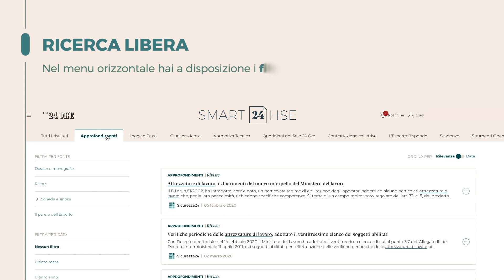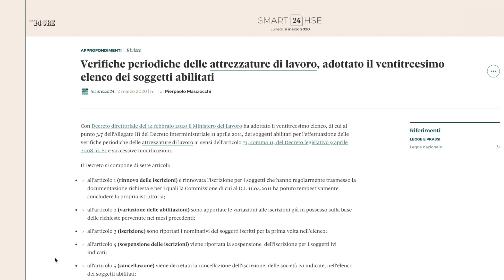Smart24 Hse - Ricerca Libera